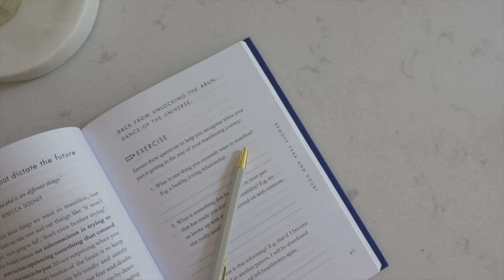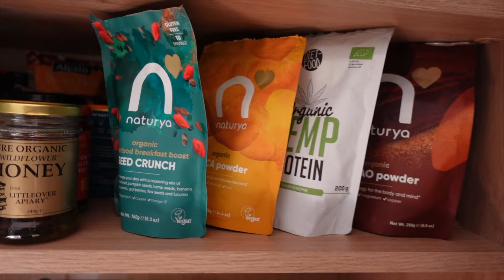why what i eat in a day has changed | Becoming Her Ep.5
lots of high protein, anti-inflammatory meals today and a chat about what I eat now. plant based as always. love you xx

We have a Facebook Group!!